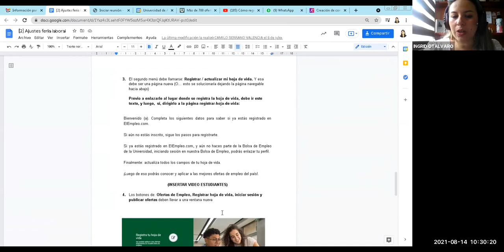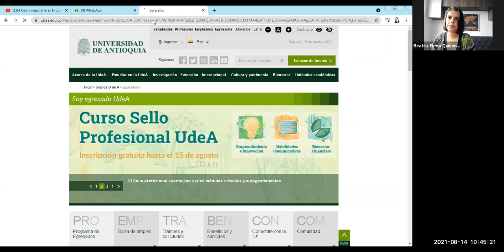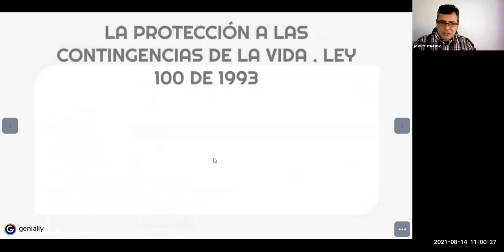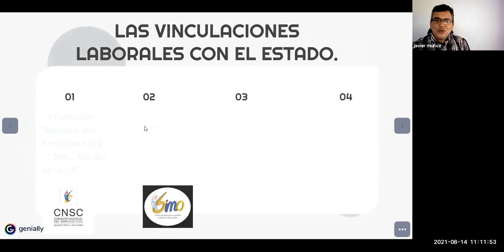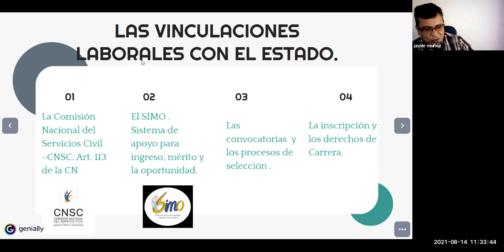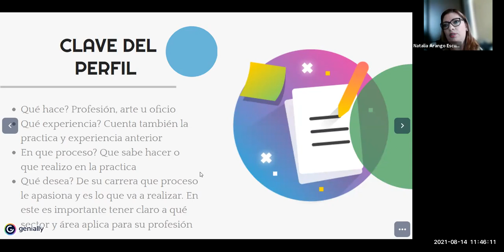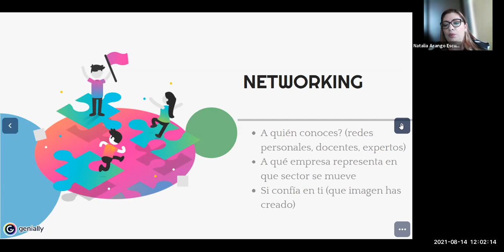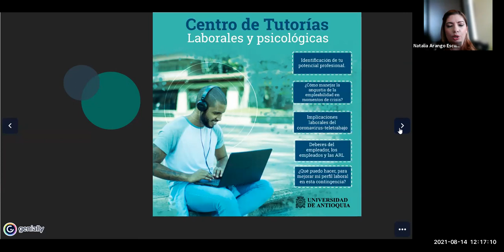Tips para una inserción laboral efectiva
Encuentro para acercar a los EgresadosFCE al Centro de Tutorías Laborales y Psicológicas de la Universidad de Antioquia y brindarles tips y recomendaciones para el proceso de inserción laboral.